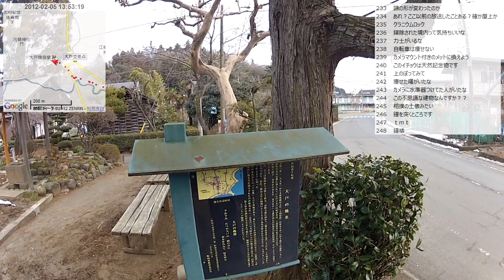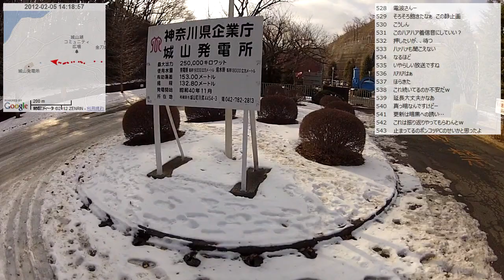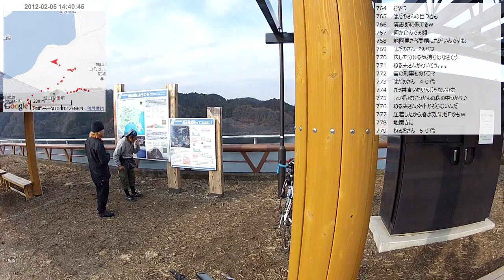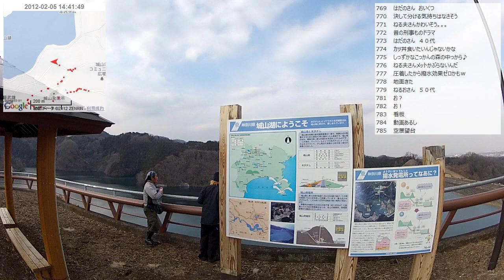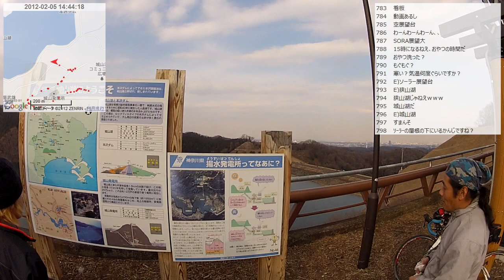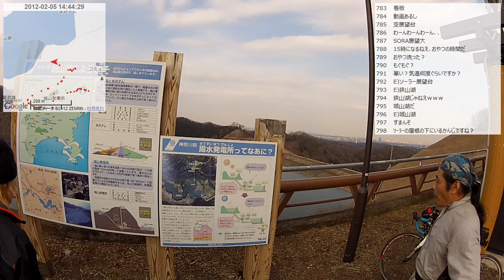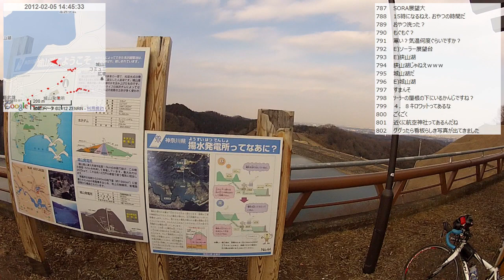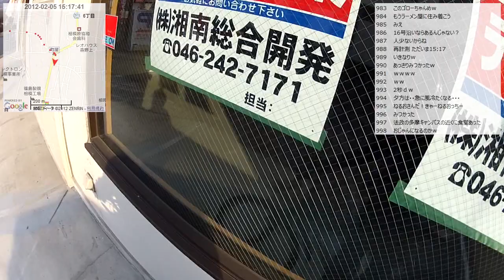【自転車散歩】2012/02/05(日) part2 アイス工房ラッテ～城山湖～橋本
・前の動画 中山～恩田川～境川～鎌倉古道～七国峠
・次の動画 橋本～町田～中山